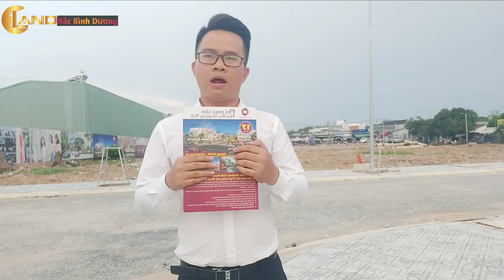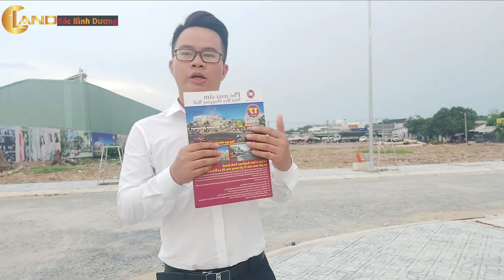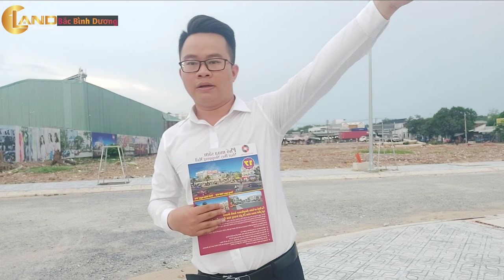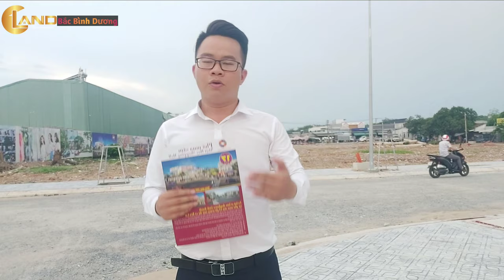Đất Nền Bến Cát - Khu Đô Thị Thương Mại Nhật Huy - Có Nên Đầu Tư Tại Chợ Nhật Huy ???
NHỮNG YẾU TỐ NÊN ĐẦU TƯ TẠI KHU ĐÔ THỊ THƯƠNG MẠI NHẬT HUY???
 1./Vị trí: Phố Chợ Thương Mại Nhật Huy tọa lạc tại phường Hòa Lợi, thị xã bến cát, Bình Dương. Mặt tiền DT 741( Nguyễn Văn Thành) đối diện Chợ Nhật Huy Cách Trung Tâm Hành Chính Bình Dương 05 Phút Cách trường học Cấp 1,2,3 Ngô Thừa Nhiệm 05 Phút Cách trường ĐH quốc tế Miền Đông 04 Phút , Trường ĐH QT Việt Đức (trường công lập đầu tiên tai VN) chỉ 10 Phút. Cách KDL Đại Nam chỉ 10 Phút. Nằm giữa 3 cụm kcn lớn: Kcn mỹ phước 3, KCN VISIP 2, KCN Đồng An 2
 2./Giao Thông:
 -MT quốc lộ 14 là tuyến đường trọng điểm của VN bắt đầu từ quảng trị đi qua các tỉnh nam trung bộ và nam bộ kết thúc tại các tỉnh tây nguyên
-Cao tốc mỹ phước tân vạn: tuyến đường huyết mạch của Bình Dương đi qua 18 cụm KCN lớn nhỏ . bắt đầu từ ngã 3 tân vạn đến ngã 4 bàu bàng nhằm trung chuyển hàng hóa giữa các cụm kcn lớn ở bình dương và đồng nai
-Quốc lộ 13: là tuyến đường trục xương sống của bình dương. Bắt đầu từ nam tới bắc của bình dương. Kết nối các tỉnh tây nguyên và bình phước đến tp. Hồ chí minh
-Vành Đai 4: là tuyến đường vành đai thành phố HCM
3./Pháp Lý:
-Chủ đầu tư : Công ty Địa Ốc Nam Dương
-Dự án đã có phê duyệt chuẩn tỉ lệ 1/500, quy hoạch theo tiêu chuẩn singapor (điện âm , nước máy)
 -Đặc biệt : tháng 12 này sẽ công chứng , tháng 1/2021 sẽ nhận sổ
-Giai đoạn 2 sẽ triển khai vào tháng 2/2021 , nên mua bây giờ mình sẽ đón đầu .
 4./ Phương Thức Thanh Toán + Ưu Đãi:
 -Có 02 phương thức thanh toán :
+ Thanh toán 30% , số tiền còn lại thanh toán chậm 6 tháng không lãi suất
+ Thanh toán 95% , 5% khi nhận sổ thanh toán...
 -Chiết khấu trong tuần này:
5% tổng giá trị nền đất + 1000 USD với pttt 30%
10% tổng giá trị nền đất + 1000 USD với pttt 95%